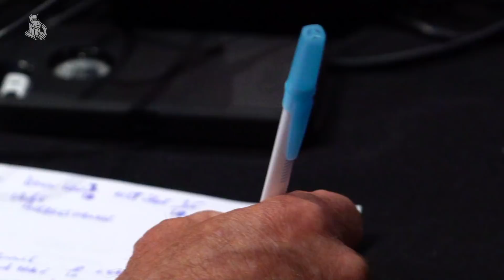Scouting Combine - Prospect Interviews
With the 2018 NHLDraft kicking off on Friday, here’s a behind the scenes look at the prospect interview process from earlier this month. Who’s your pick for the Sens at 4th overall?